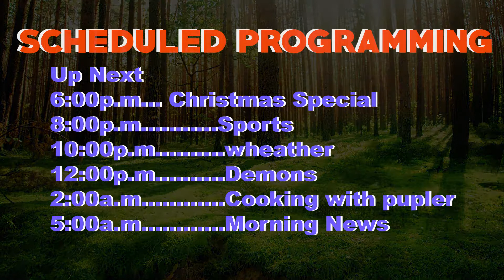Welcome To The Puppet Show